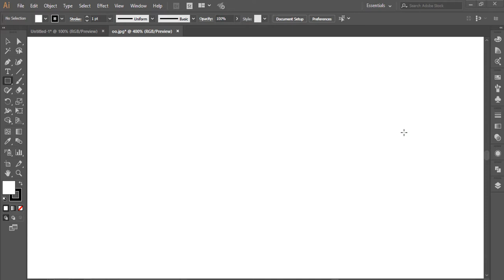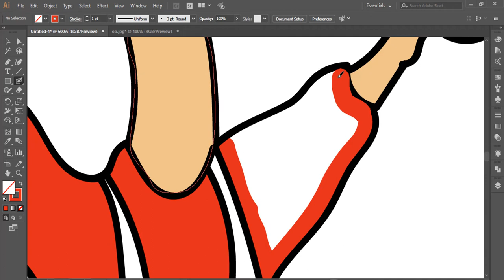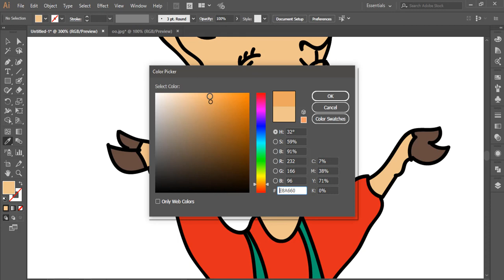How To Draw Llama Llama Easy Coloring Pages For Kids Step By Step | Drawpin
Learn How To Draw Llama Llama Easy Coloring Pages For Kids Step By Step | Drawpin

Share How To Draw Llama Llama Easy Coloring Pages For Kids Step By Step | Drawpin video with your friends.

Hit Like in How To Draw Llama Llama Easy Coloring Pages For Kids Step By Step | Drawpin video is really wonderful to me.

x

"Drawpin" Message: Please comment on what you want to know about How To Draw Llama Llama Easy Coloring Pages For Kids Step By Step | Drawpin